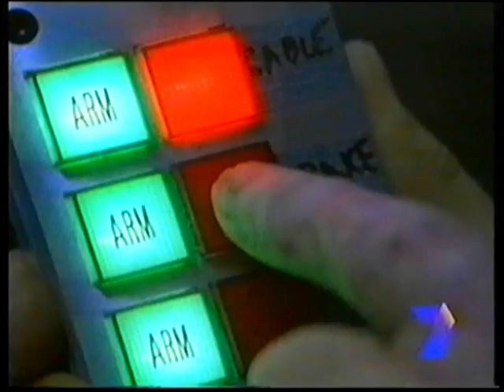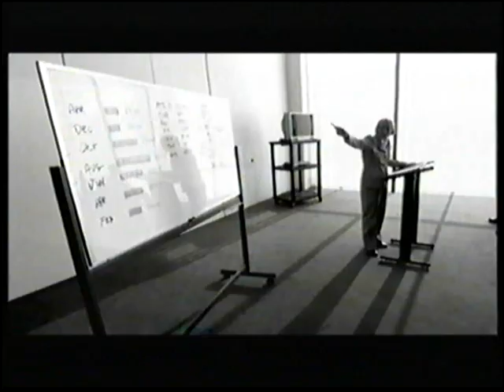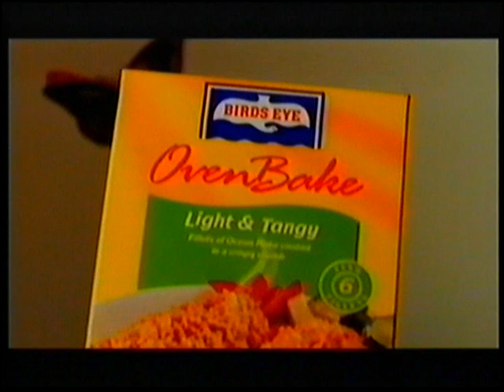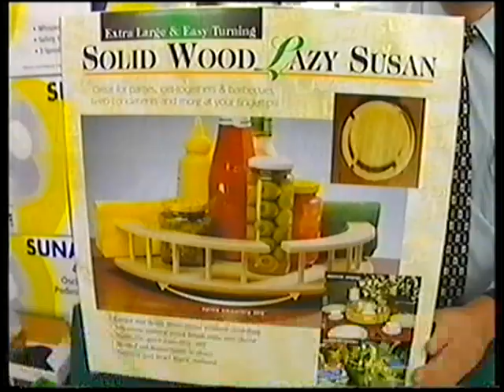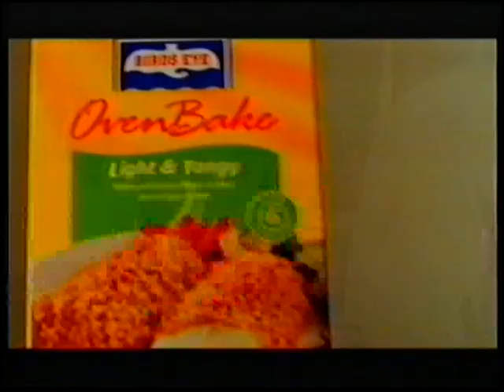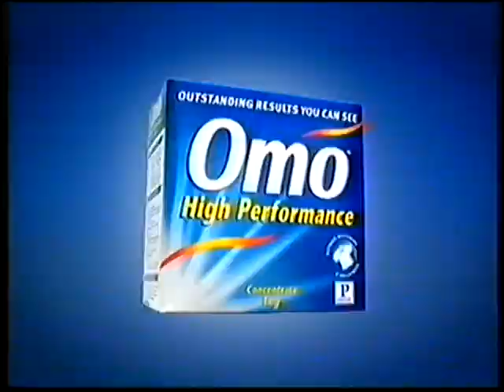Channel 7 Adelaide Commercials 2002 Part 2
Here are some commercials from Channel 7 Adelaide in South Australia from the 6th April 2002 during the film "The Wizard of Oz".